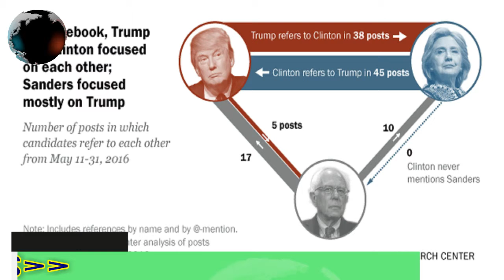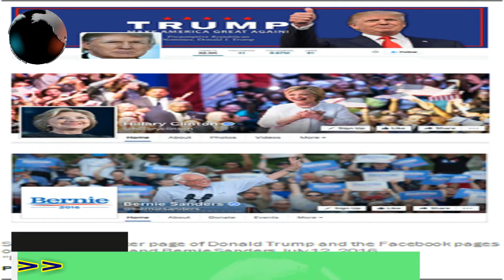Facebook opens up to researchers — but not about 2016 election | MW NEWS |2018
Last month, academic researchers got word of a tantalizing offer. Facebook said it would give them a way to study how web addresses are shared on its social network, for the first time opening a window into the spread of hoaxes, partisan news and disinformation.